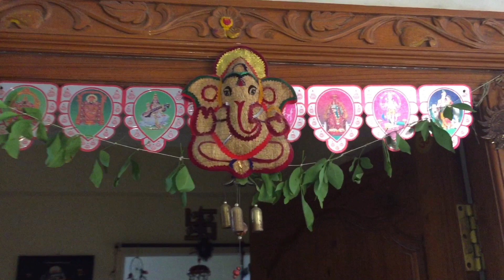Nenu telusukunna koni kotha vishayalu Bilva patram gurinchi//Meeku kuda telusa//Malla//abhishekam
Hi 👋 here is my new video @AmmammagariManavaralu